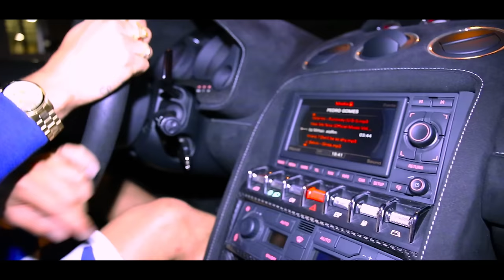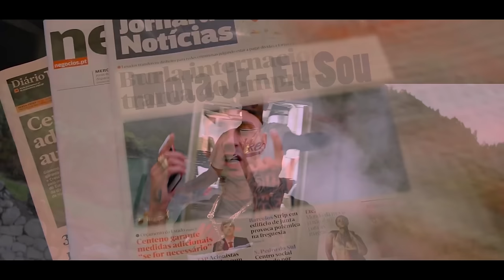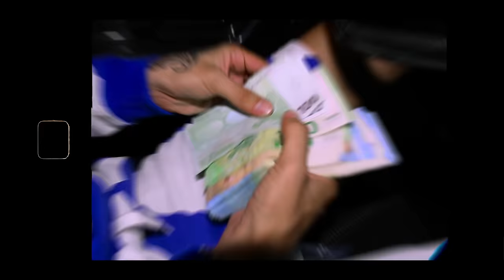Mota Jr - Eu Sou ( Video Oficial ) 2019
Mota JR - Eu Sou
Beat By Finex
Master & Mistura & Captação: Hugo Lino
Filmagens: Ruben Medeiros & Ts Mcl
Video Editado: Ts Mcl

Letra: Eu Sou

hey Squadiii
Refrão:

Eu sou!! O mesmo bacano que tu conheceste à uns tempos atrás
Eu vou!! Atrás do meu sonho porque eu sou capaz
Eu estou!! Num bairro rodeado de inveja
E eu sei que não posso dormir senão passam-me a perna
Verso 1:

Para aquele tropa que falou... Shiuuu Fica calado!!
E nunca mais digas que a guita que eu tenho é dinheiro emprestado
Não és nunca foste nem nunca serás ninguém no teu bairro
manda vir beef ou trabalho para a firma!! que a firma toma conta desse recado
Mas fica ligado..
3 carros na porta mas esta tudo pago
Eu quero uma casa com varias divisões e com pelo menos fucking 10 quartos
Não fales de guita comigo para mim tu não passas de um pé rapado
E o dinheiro que eu estou a gastar esse ano foi feito no ano passado
E dentro do 6 tu és a sexta tentativa
O RAP não esta no teu bairro não fazes dinheiro só gastas saliva
Como é que tu dizes que falo de quilos e não vendo uma tira
És tão mentiroso que tu consegues acreditar na tua própria mentira
. Mil no pescoço
1300 só num facto de treino e mostrei te o recibo para veres que eu não sou mentiroso
Fala comigo mas fala gostoso
Não quero a fatia trás o bolo todo
E não queiras beef com o Mota JR se quiseres ser alguém nesse jogo

Refrão:

Eu sou!! O mesmo bacano de à uns tempos atrás
Eu vou!! Atrás do meu sonho até não dar mais

Verso 2

Já fui capa de jornal sem nunca me terem ouvidoJá fui acusado no tribunal por crimes que não tinha cometidoJá fui acusado sem terem provas e mesmo assim levar o meu castigoJá fui apanhado com tudo a morte e na hora exata fui absolvidoPensa nisso...Nem tudo o que vês é o que te pareceAmigos são poucos, finge a tua morte e depois verás quem é que apareceEu não me importo com aquilo que tenho porque eu estou à procura sempre demaisEu estou a viver os meus sonhos e acredita, são todos reaisEu sou o bacano que a bófia chegou e rebentou a portaApanharam-me tudo o que eu tinha mas nunca chegou para terem as provasTambém sou o gajo que tem a cabeça a um preço dentro de muita zonaMas também sou o motivo para a vida de várias crianças e várias pessoas.Eu sou Aquele bacano que o mundo quer mandar a baixoMas, não baixa a cabeça e um dia vou ter de ser recompensado Não abuses da boca nem metas o nariz onde não és chamado,Eu souO futuro, o presente e o passado
Refrão:

BUMBUMBYEBYE